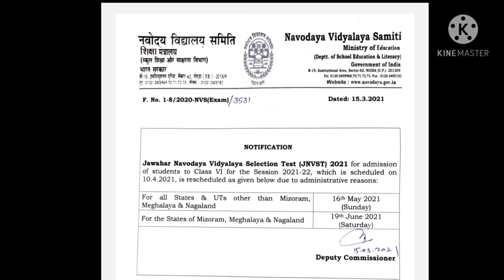Jawahar navodaya vidyalaya | जवाहर नवोदय विद्यालय | NVD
6टी प्रवेश
परीक्षा का समय बदला |